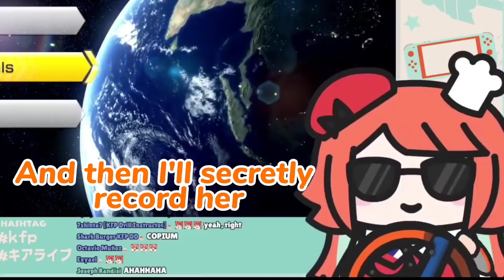𝐊𝐢𝐚𝐫𝐚 𝐰𝐚𝐧𝐭 𝐭𝐨 𝐭𝐚𝐤𝐞 𝐚 𝐯𝐢𝐝𝐞𝐨 𝐨𝐟 𝐌𝐮𝐦𝐞𝐢 𝐑𝐚𝐠𝐞 𝐃𝐫𝐢𝐯𝐢𝐧𝐠 |Hololive EN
ED ART by @Tkminnm from Twitter -

BGM used
DOVA-SYNDROME